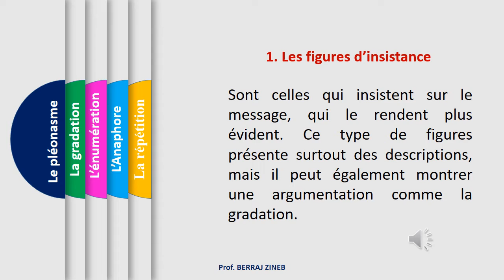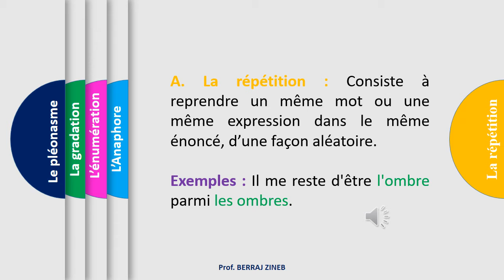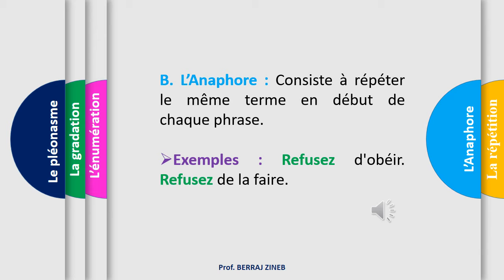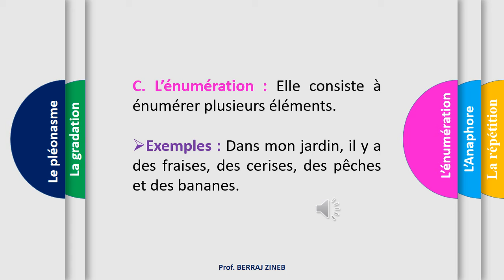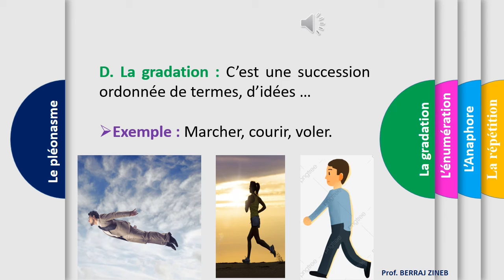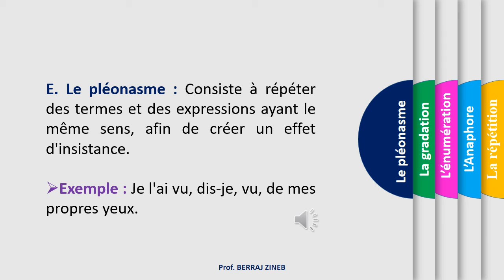Les Figures d'insistance.